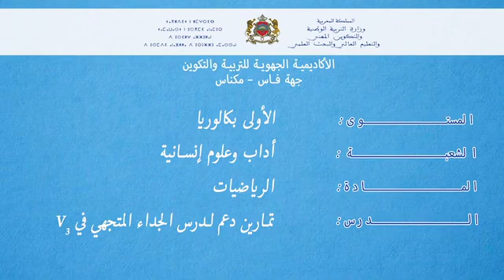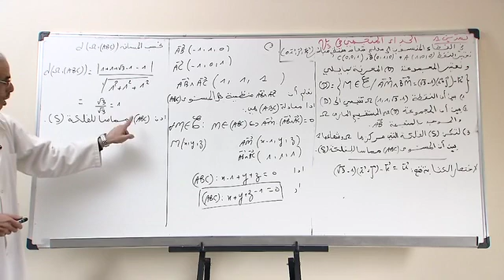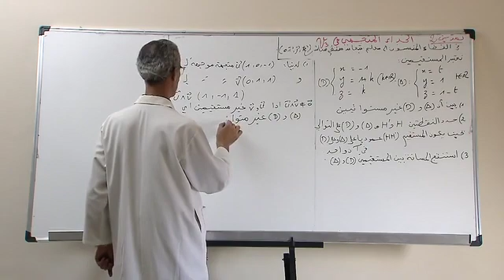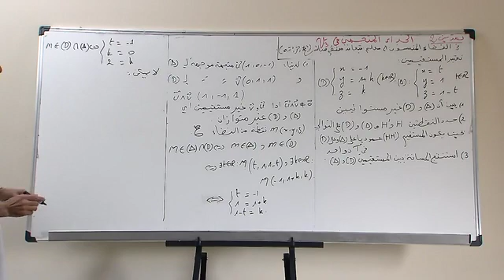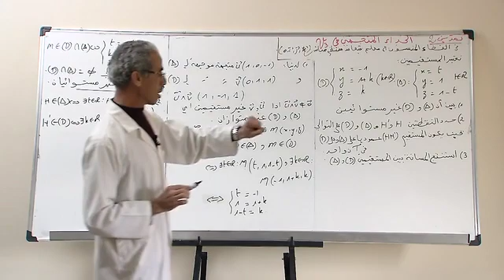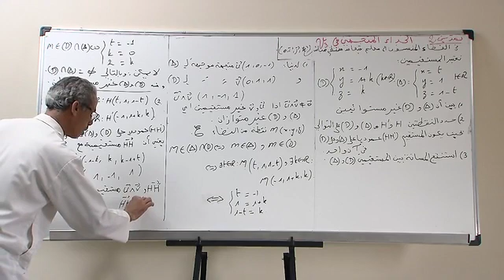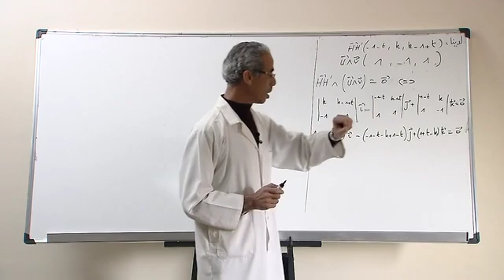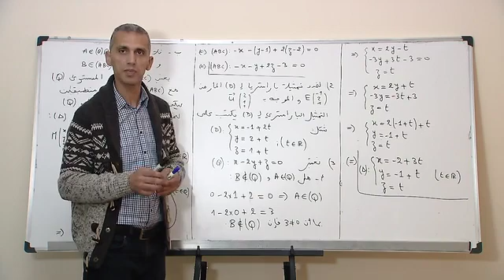v3تمارين دعم لدرس الجداء المتجهي في B1